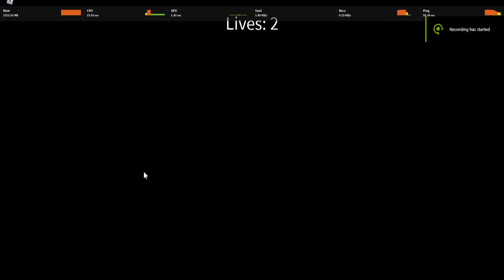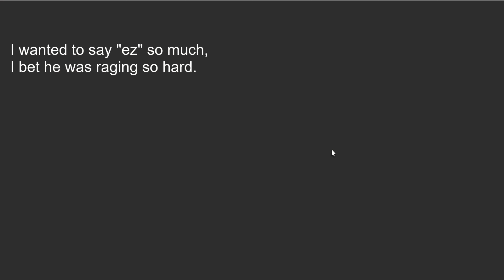Digital SP:TW CLAPS People In 1v1's! [YBA]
Digital Star Platinum: The World Destroys People in 1v1's of Roblox Your Bizarre Adventure